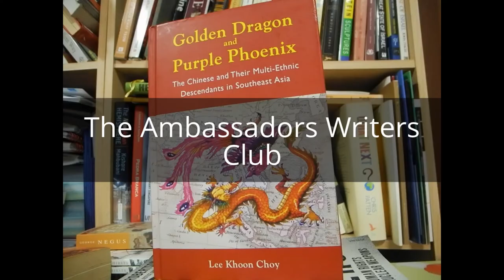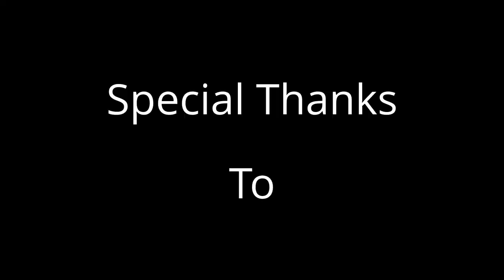HE Amb Lee Khoon Choy meets Robin Stienberg, National Critics Choice